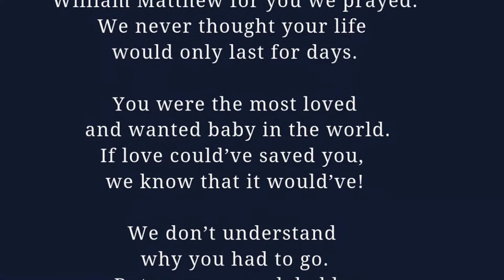My Infant Loss Story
I lost my beautiful baby boy William Matthew Bundy to Necrotizing Entercolitis NEC. He was with us for 12 beautiful days. He is so missed by so many. Especially me and dad.